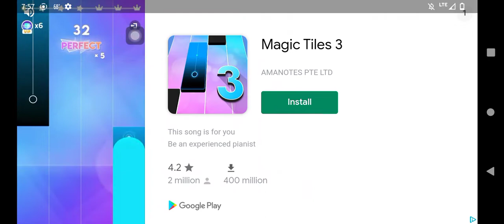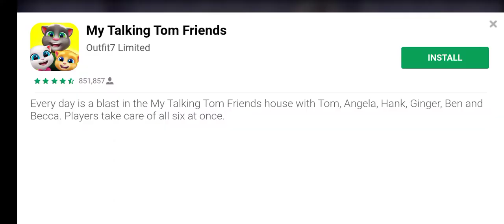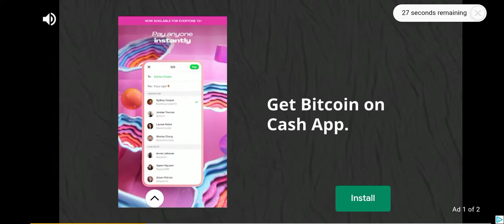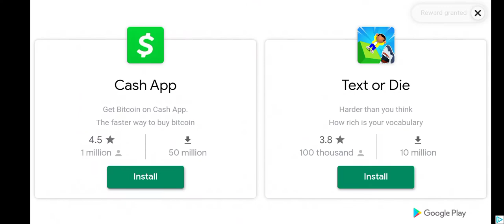My Teacher Choked Me!!!!!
Hi, everyone!! Today, I play Scary Teacher!!! I have to attempt to pull pranks on the teacher, and I don't like her at all.

use.